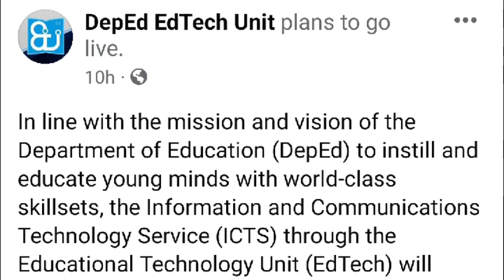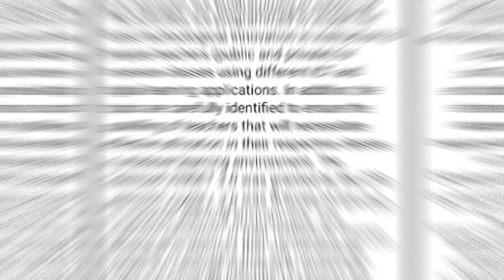LIVE! VIRTUAL INSET 3.0 (VINSET 3.0) DAY 4 (AFTERNOON SESSION) | AUGUST 11, 2022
Source/Reference/Credits/Courtesy:
DepEd EdTech Unit FB Page Facebook Page

The Information and Communications Technology Service (ICTS) through the Educational Technology Unit (EdTech) will conduct the Televised Virtual In-Service Training Program for Teachers (VINSET 3.0) with the theme "Uniting Teachers Towards Digital Transformation and Excellence." The virtual activity will be shown on 08-11 August 2022 and streamed through the online platforms of DepEd. The recorded session will be aired on a later schedule via DepEd TV's local cable partners.

The activities are programmed to impart the latest technological innovation in instruction to prepare teachers (public and private) for in-person classes using different ICT and digital learning applications. In addition, the topics are carefully identified to ensure the upskilling of teachers that will necessitate effective utilization in their respective classes in whatever learning environment. The Televised VINSET 3.0 was granted by the CPD Council for Professional Teachers with an Accreditation Number: PTR-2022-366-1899 with 15 CPD Units.